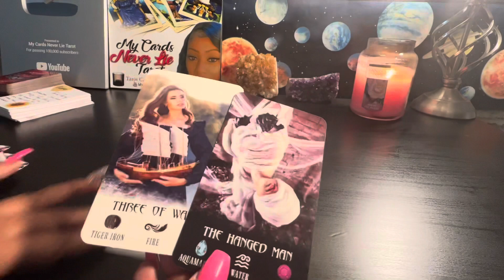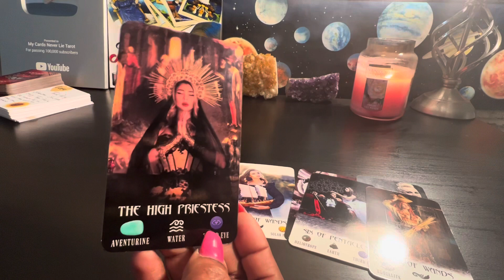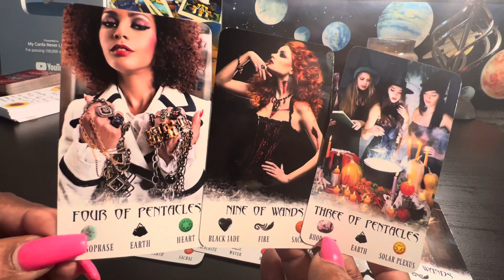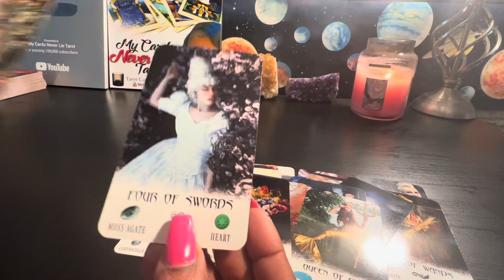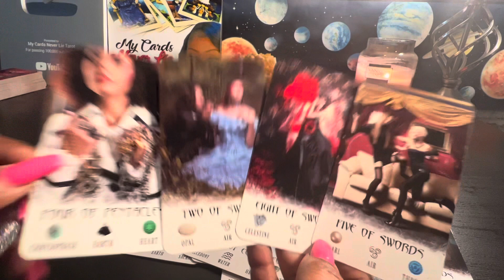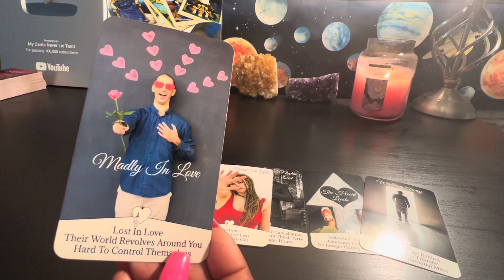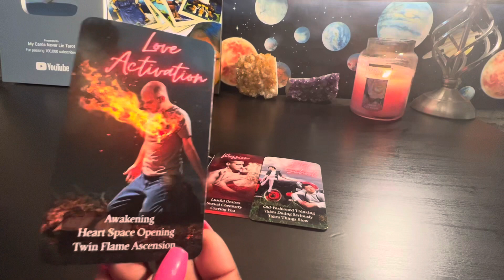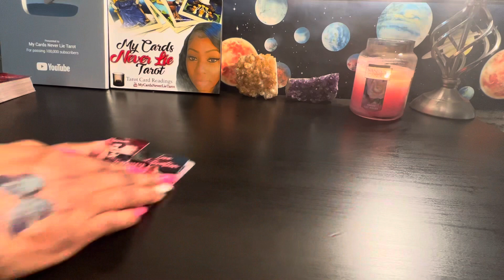THEY HAVE SO MUCH GOING ON EMBARRASSED TO TELL U 3RD PARTY DRAMA &💰ISSUES BUT THEY LOVE U & MISS U